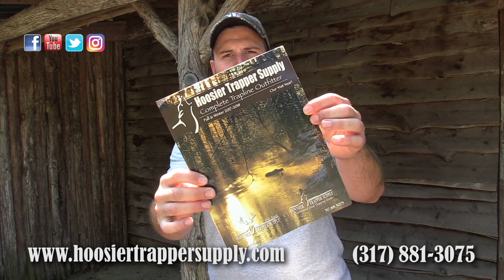Hoosier Trapper Outdoors (Season 6) - Episode 2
Join the Hoosier Trapper Boys on their Arkansas trapline for check day 4!